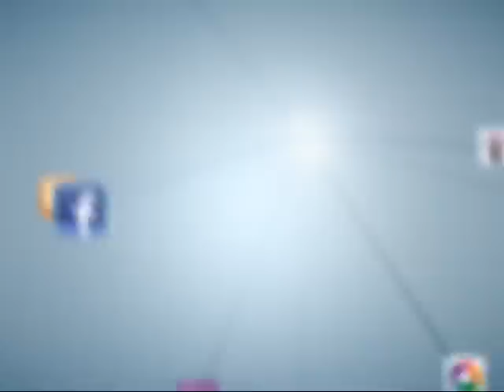Ritmo Guanaco, Entrevista a La Guera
La Guera, cantante salvadorena que estara presente en la Feria Salud y Familia de este 2012 que se llevara acabo en el Regie Lewis Track de Roxbury, un evento gratis para toda la familia